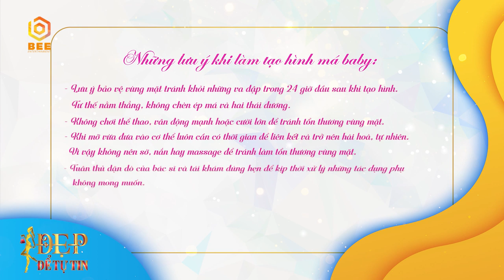Đẹp Để Tự Tin | Tập 24: Cải thiện khuôn mặt hốc hác bằng phương pháp tạo hình má baby